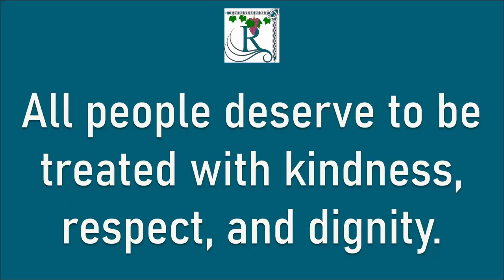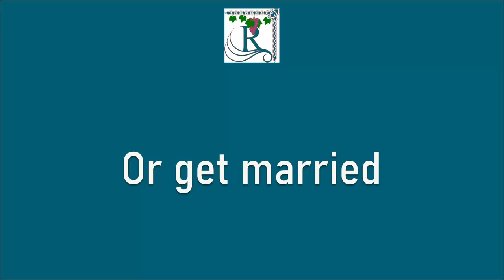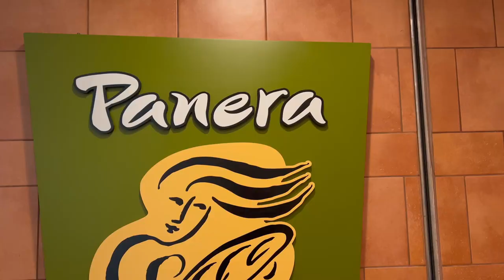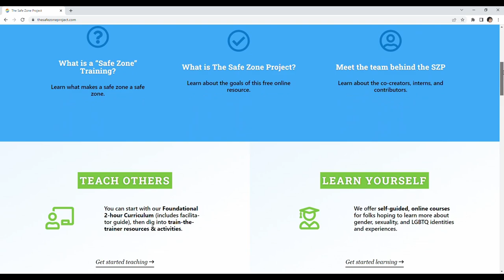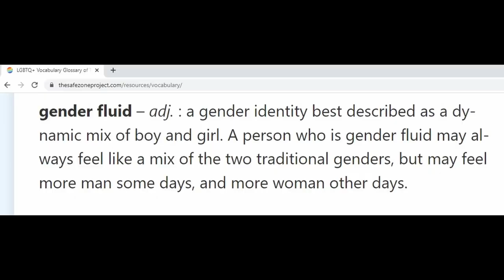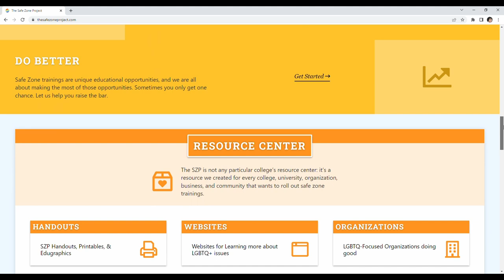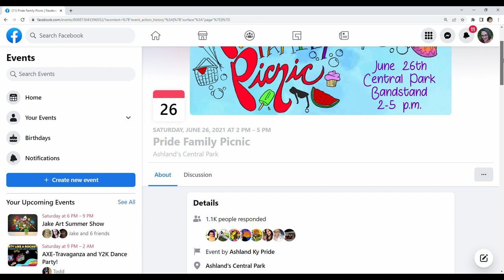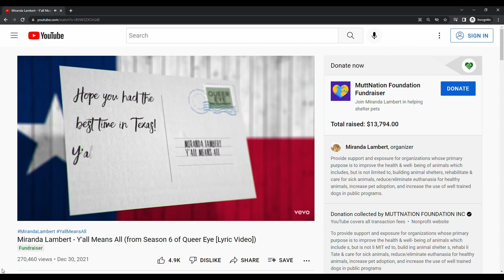Ashland Pride ‘Y’all Means All’ promotes a welcoming, equitable, and affirming Kentucky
I wanted to do a video about the Y’all Means All campaign from Ashland Pride so I invited the group’s Community Outreach Coordinator, Kasheena Davis to tell us more about it. According to the group’s website, “This campaign was created as a way for businesses and organizations in Ashland and the surrounding areas to show their support for ALL citizens and to provide a way for those organizations to show, proudly, that they are welcoming, affirming, and non-discriminatory.

“Every organization that signs the pledge receives a Y’all Means All decal for their door, is added to our online database (in progress), and are the first to be invited to new programs such as our Safe Zone Trainings and Pronoun Button Program.”

Organizations are asked to sign the following pledge:

“Our organization pledges to maintain a welcoming and safe environment for people— including employees, visitors, customers, vendors and clients—regardless of race, ethnicity, national origin, sex, sexual orientation, gender identity and expression, religion or disability.

“We also pledge not to discriminate against any individuals or deny them goods or services based on any of these characteristics, and to provide goods and services to everyone on the same terms.”

Please give this video a thumbs up if you found it interesting or informative, and be sure to subscribe to the Rivervine YouTube channel if you want to see more news, features and commentary from the Utopia of Rivervine. I’m your host, Gwen Alyce Clayton.

Music: “Rivervine Overture” by David Goeglein. Used by permission, exclusively for Gwen Alyce Clayton/Rivervine LLC. To learn more about Goeglein’s music, visit the Guitar Angel Bandcamp